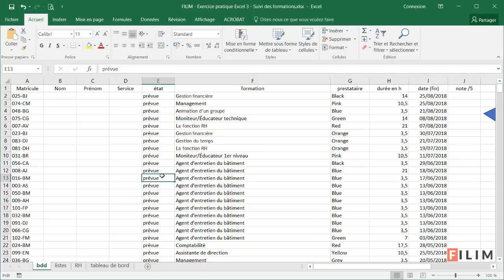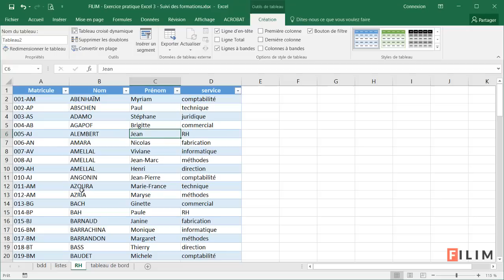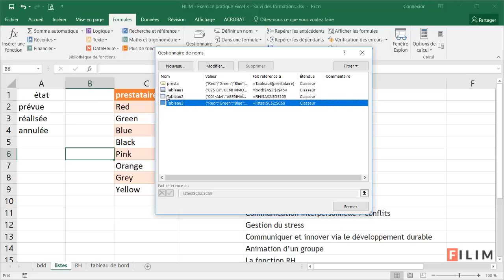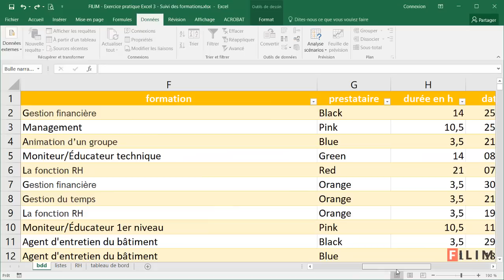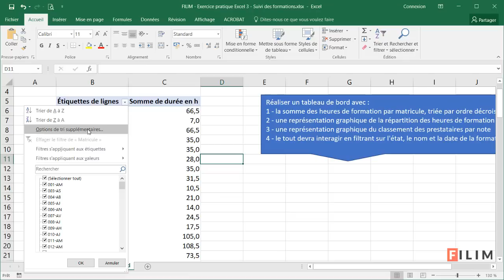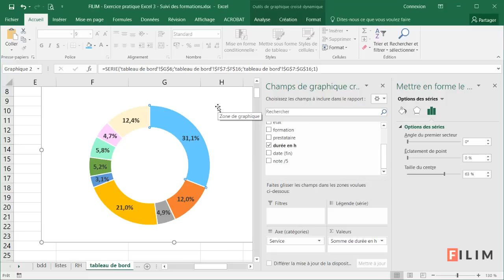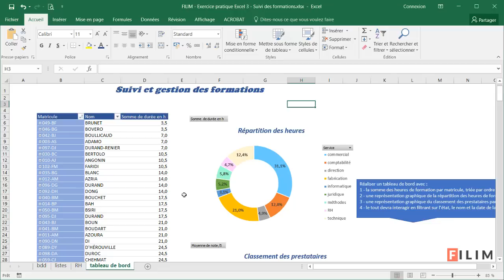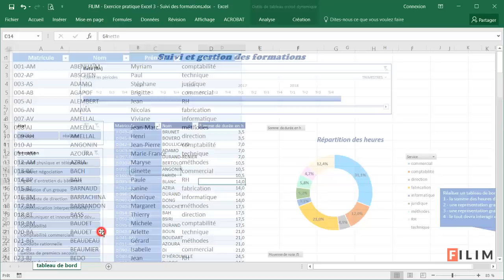Excel - 3 Avancé - Exercice Créer un tableau de bord formation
Pour réviser dans Excel des fonctions avancées dans un exercice pratique  :  base de données, mode tableau, rechercheV, liste déroulante dynamique, tableaux croisés dynamiques, graphiques, segments, chronologie ...

filim.fr